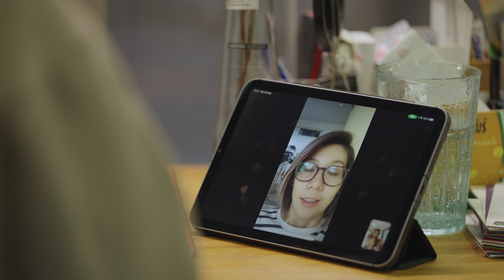LÀ NHÀ - TRAILER TẬP 6: Yêu nhau 15 năm nhận ra sự thật bẽ bàng, ngôi nhà khiến x2 thử thách cho KTS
Đau đầu chuyện xây tổ ấm đón "nóc nhà" cá tính

✨Câu chuyện tình yêu hôn nhân của những người trẻ, Tùng Shark - một art director nổi tiếng và bạn gái (yêu nhau 15 năm) chuẩn bị kết hôn và muốn sửa căn nhà tập thể do bà Tùng để lại. Một bài toán khó cho các kiến trúc sư LÀ NHÀ khi xây dựng một không gian sống cho hai con người có cá tính "ngược chiều".

⁉️Liệu cặp đôi "cú - gà" sẽ có một tổ ấm hạnh phúc như thế nào?
⁉️Điều gì sẽ tạo nên căn nhà hoàn chỉnh gắn kết hợp cả hai bạn trẻ?

🔥Cùng đón xem LÀ NHÀ - tập 6 LÀ NHÀ “ĐÓN BẠN VỀ NHÀ” phát sóng vào Chủ nhật 15/1/2023 lúc 15h trên VTV3 và 20h cùng ngày trên hệ thống Megalivestream VCCorp nhé!

LÀ NHÀ - chương trình truyền hình thực tế làm mới ngôi nhà trên khắp Việt Nam.
📹 Đơn vị tổ chức sản xuất:
VanPhuInvest - Chuyên tâm tạo giá trị sống.
💎 Cảm ơn nhà tài trợ Kim Cương:
PanasonicVietNam - Giải pháp chăm sóc sức khoẻ toàn diện.
📰 Đơn vị bảo trợ truyền thông, phát hành và đưa tin:
💰 Đơn vị hợp tác thương mại
🌟 Cảm ơn các nhà tài trợ và đơn vị đồng hành khác:
NipponPaintVietNam - Kiến tạo Không gian sống An toàn cho Gia đình Việt
Bplusfurniture - A trusted furniture design and manufacture
Interiordesign - Thương hiệu nội thất toàn cầu đến từ Đan Mạch